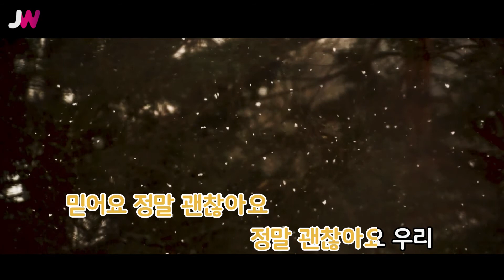[JW노래방] 괜찮아요 / 이은미 / JW Karaoke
번호 - 18756
제목 - 괜찮아요
가수 - 이은미